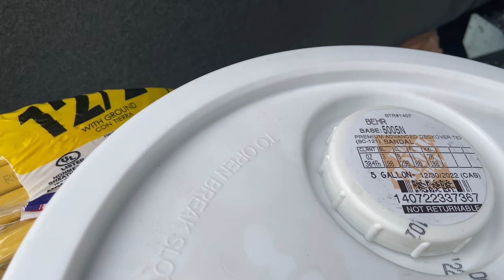Billy Jean gets a bath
It’s all about the barn kidz today. Velvet is out playing in her pasture. Billy Jean gets a bath and Brock gets his fungus treatment. Then all the kids are out playing while I clean stalls. Happy new year everybody.